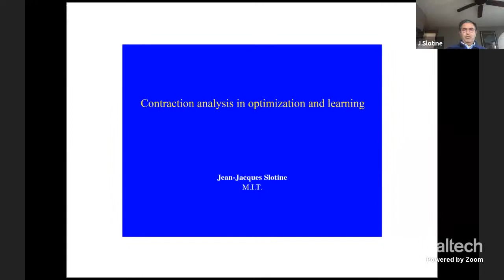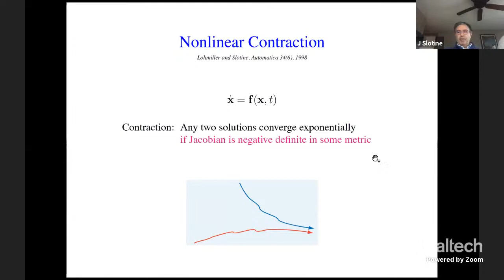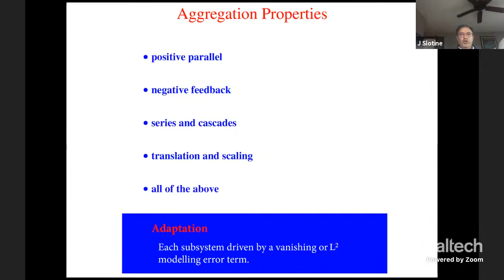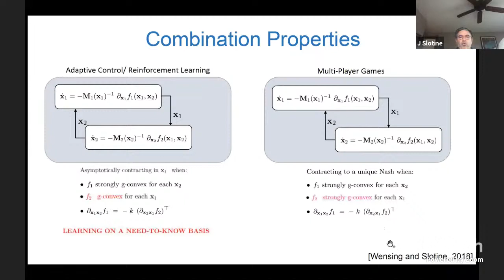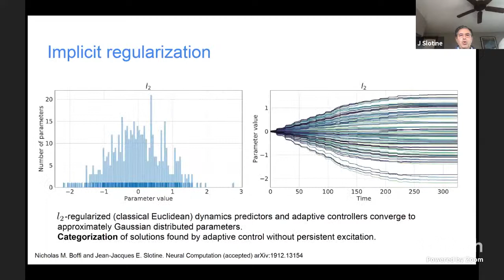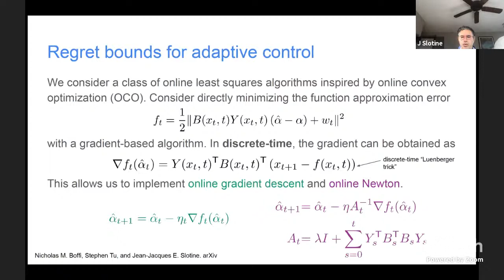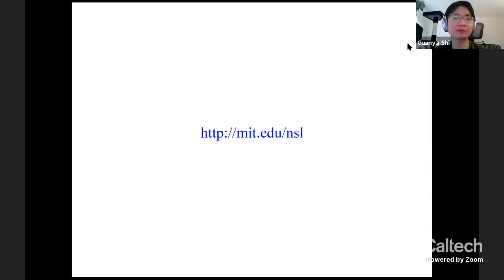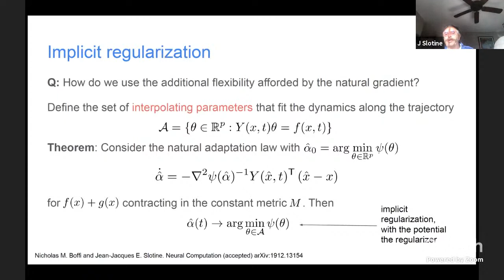Control Meets Learning Seminar by Jean-Jacques Slotine (MIT) || Dec 2, 2020